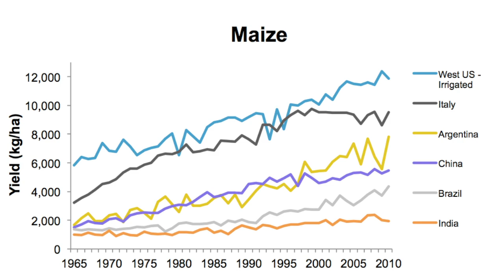Precision Agriculture: Visualizing Agricultural Innovation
As part of Breakthrough's 'Future of Food' series, we explore the possibilities of precision agriculture: a set of technologies and practices that monitor plant needs and nutrition closely via next-generation tractors, sensors, and satellites, and apply water, fertilizer, and pest control in a hyper-precise manner. Precision agriculture has the potential to raise yields, reduce input costs, and minimize pollution to feed a planet of 9 billion.

This video features clips under CC license 3.0 from:
"Precision agriculture and the future of farming in Europe" by Sebastiaan ter Burg